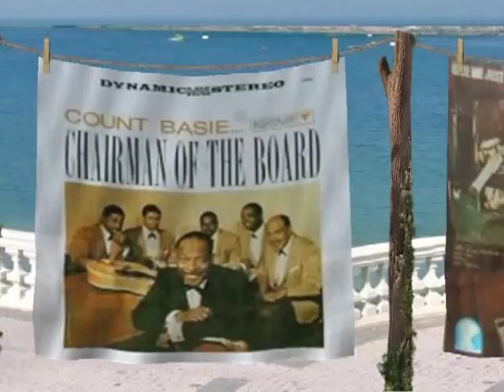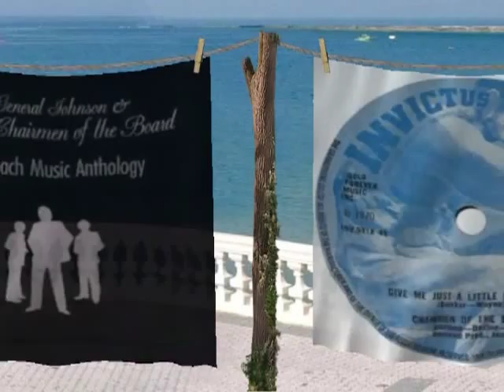Chairman Of The Board Pay To The Piper